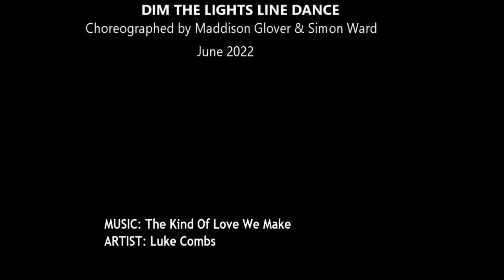Dim The Lights Line Dance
Choreographers: Maddison Glover (AUS) & Simon Ward (AUS) - June 2022